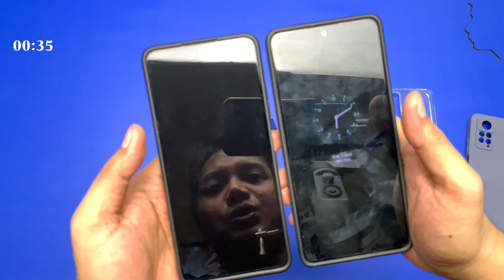Soft Case 🔥 Case Xiaomi Redmi Note 11 Pro 5G 🔥 Liquid Silikon Slim Skin 🔥 Unboxing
Soft Case Xiaomi Redmi Note 11 Pro 5G Liquid Silikon Slim Skin

Khusus soft case Xiaomi Redmi Note 11 Pro 5G ya.

Spesifikasi product :
-Type: Soft Case
-Features: 360 Full protection Soft Phone Case
-Compatible Brand: Xiaomi Redmi Note 11 Pro / Redmi Note 11 Pro 5G
-Design: The beauty of the next-generation structure and straight edge design, eye protection and Easy access to all buttons and ports
-recision camera hole, glitter, flexible button supporting design. Humanized Design Makes It More Useful.Exact Cutouts Of All Ports,Camera And Speaker, Side Button With Full Cover Protection,And The Size Is Comfortable For You To Catch.Easy to install and remove
-Function: Full protection, scratch resistant + Anti-skid + Dirt resistant + Shockproof case
-Type: Mobile phone cases fundas housing coque
-Material: Liquid Silicone Rubber + Microfiber
-Craft: Micro-frost treatment, no fingerprint